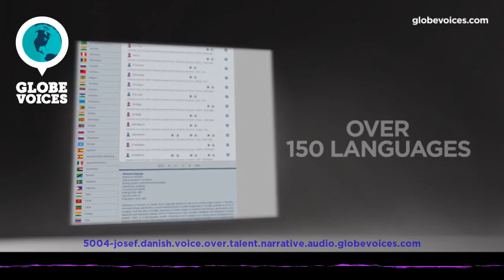5004-Josef Danish male voice talent - Narrative voice over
Josef is a 40 old Danish male voice over talent. He has been in VO business for 8 years. His primary jobs are commercials, interactive voice response systems, narrations, overdub and public announcements. His natural voice type is young adult. His voice is most suitable for commercials and narrations, but can easily do numerous voice styles, such as amusing, elegant, mature, sensitive and warm as well as humorous, lively, magical and sweet moods.

Josef is a full-time native Danish voice talent with more than 20 years of experience doing voice-overs professionally. He has his own recording studio and is capable of delivering supreme quality recordings within a short turn-around.